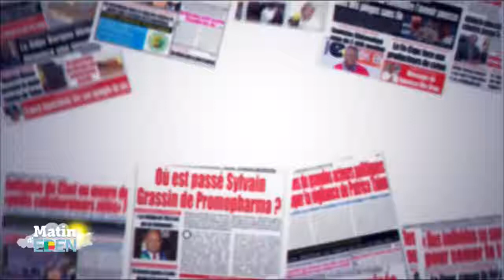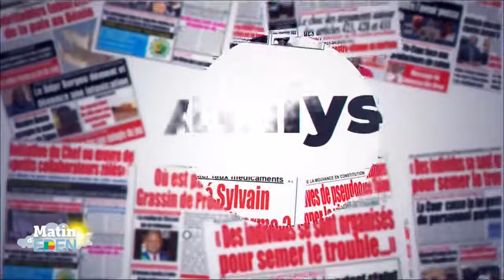L’Afrique, la France et la Russie : La Russie un messie ou pour le partage du gâteau ?